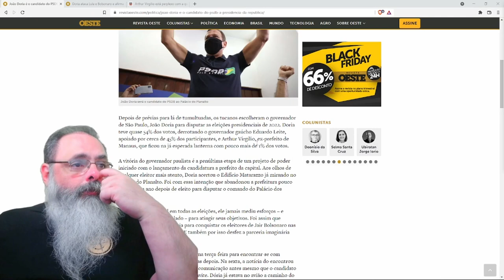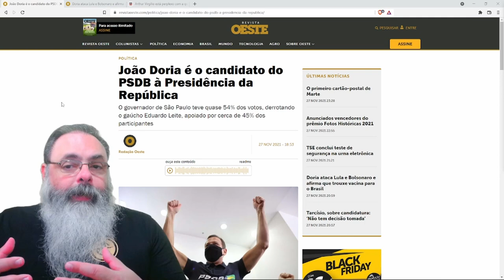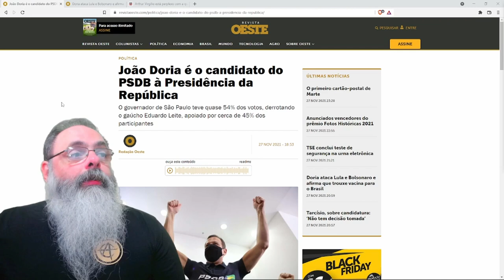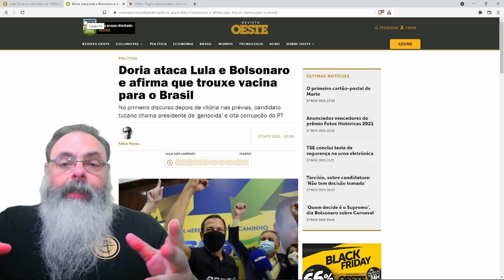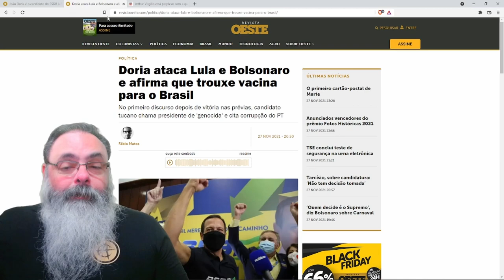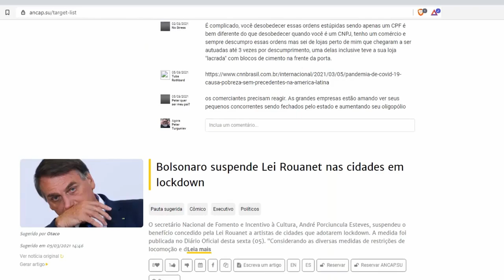Após muita confusão, Dória ganha primárias e será candidato do PSDB a presidência